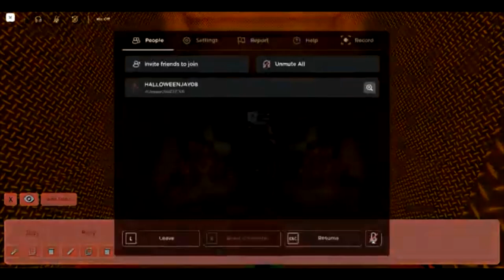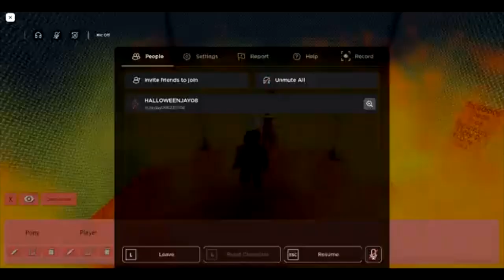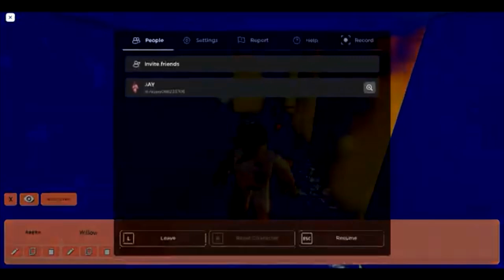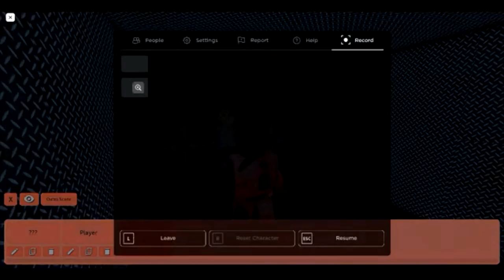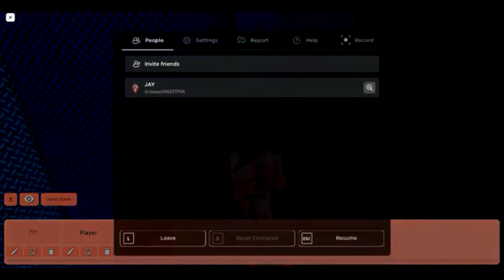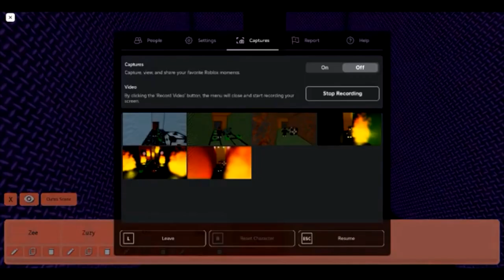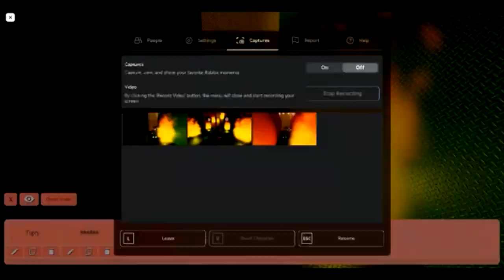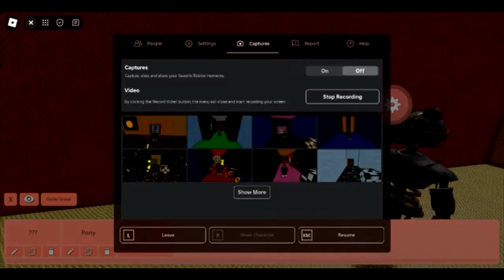PIGGY BUILD MODE SEASON 5 INSOLENCE WORLD THE MOVIE